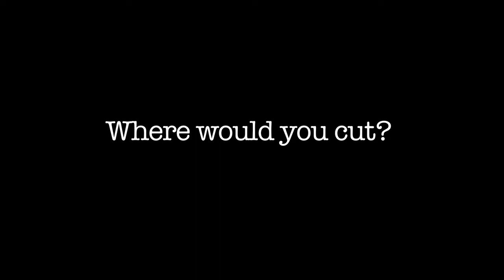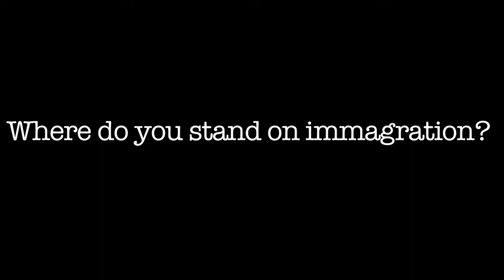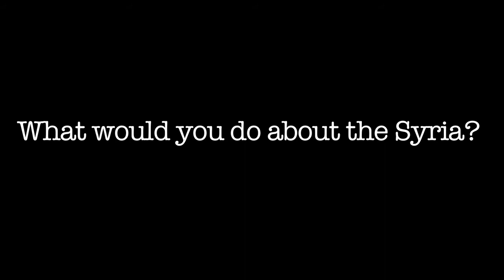Republicans face off in Athens for 10th Congressional seat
August 18, 2013: The six candidates at the University of Georgia College Republicans meeting — Gary Gerrard, Donna Sheldon, Mike Collins, Steven Simpson, Brian Slowinski and Jody Hice, in the order of the above answers — took questions for an hour on topics ranging from the cost of college to Syria, the first gathering of the bunch in the lead up to the May 20 primary.